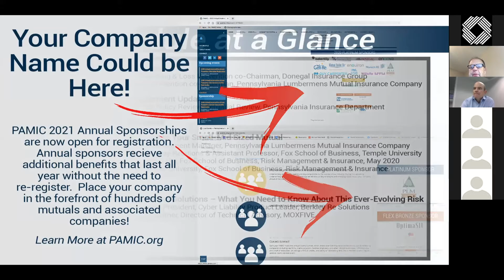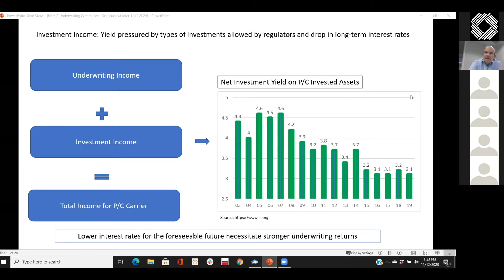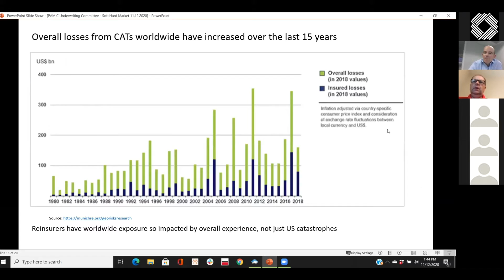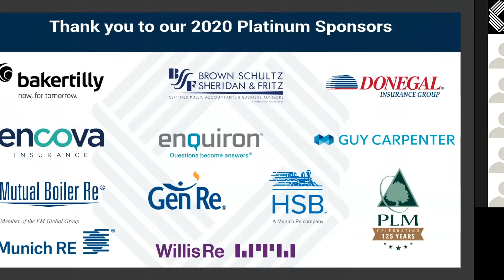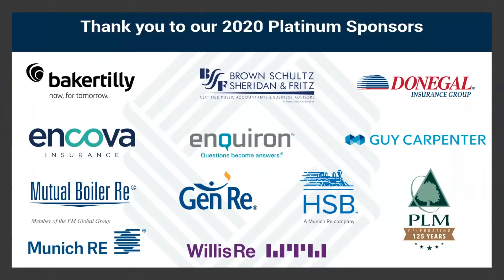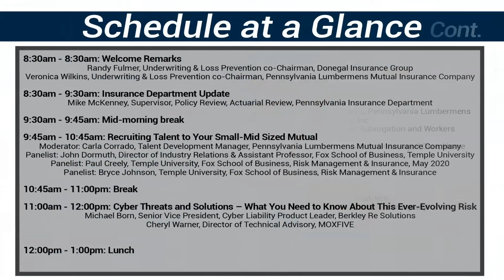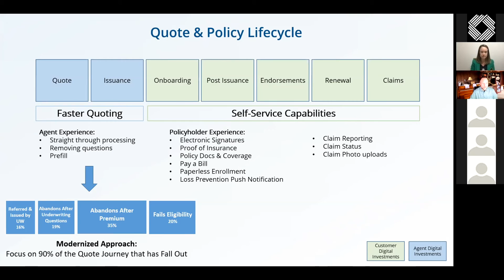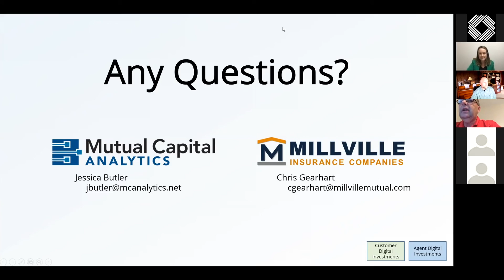2020 Underwriting and Loss Prevention Workshop Afternoon Sessions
This year the Underwriting & Loss Prevention Committee has assembled an educational program for all types of PAMIC members! Easily earn CE credits from your desk while listening to a variety of topics and relevant issues in the mutual insurance industry. Members are welcome to attend at a discounted rate. Nonmembers are also welcome to attend at full price.

-What Drives Hard & Soft Underwriting Cycles?
Kevin Finn, President & CEO, Mutual Capital Analytics
-COVID & Comp:
Panelist: Angelo Ganguzza, CIC, Vice President & General Manager, Brokerage Operations, Pennsylvania Lumbermens Mutual Insurance Company, Allied Building Material Agency, Inc.
Panelist: Mark Powell, Partner, Thomas Thomas & Hafer, Labor & Employment, Law Subrogation and Workers Compensation
Panelist: Nicole Carruth, CPCU, AIC-M, AINS, SCLA, CWCP, Director, Workers Compensation & Managed Care, Home Office Claims, Penn National Insurance
-Digital Investments For Both Agents & Policyholders
Panelist: Jessica Butler, Chief Operations Officer, Mutual Capital Analytics
Panelist: Chris Gearhart, Director, Information Technology, Millville Mutual Insurance Company